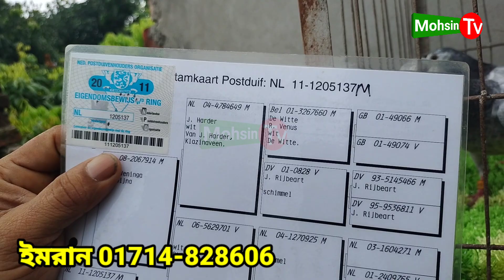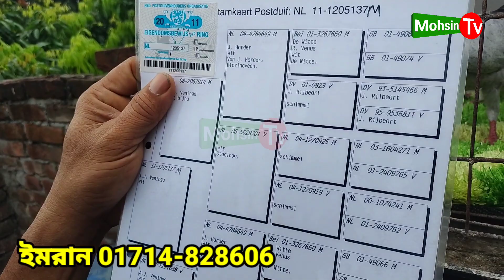🇧🇩ওরজিনিয়াল রেসার কবুতরের বাচ্চা বিক্রি হবে মাত্র ৮০০ টাকা জোড়া ইমরান ভাইয়ের কবুতরের লফট kobutor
কবুতরের খামারের ঠিকানা ঢাকা সাভার রেডিও কলোনি
খামারির নাম ইমরান।
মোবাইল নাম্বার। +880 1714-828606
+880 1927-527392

তারিখ.. ৭/৮/২০২৩

দর্শক কবুতর কেনার আগে সাবধানতা মেনে চলবেন
যেই কোনো খামারি থেকে কবুতর কিনার আগে খামারে ও দোকানে গিয়ে কবুতর দেখবেন তার পরে কিনবেন। কবুতর ও পাখি অসুস্থ আছে কিনা সেটা ভালভাবে জিজ্ঞেস করবেন। কবুতর ও পাখি কিনে প্রতারিত হলে মহসিন টিভি দায়ভার নেবে না। ধন্যবাদ সবাইকে।

আপনাদের খামারের কবুতর  ও পাখিগুলো মহসিন টিভিতে প্রতিবদন দিয়ে বিক্রি করতে চাইলে এই নাম্বারে যোগাযোগ করুন  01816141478

মহসিন টিভির ফেসবুক পেজ লিংক।